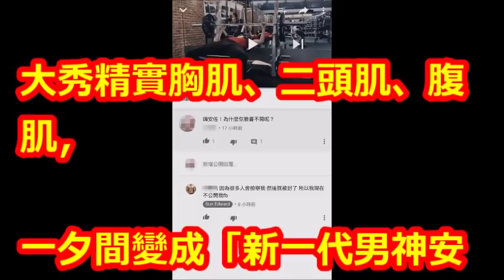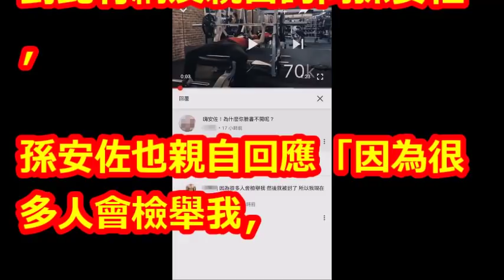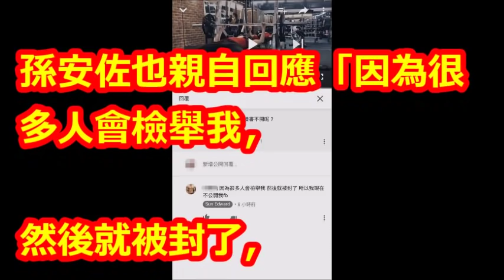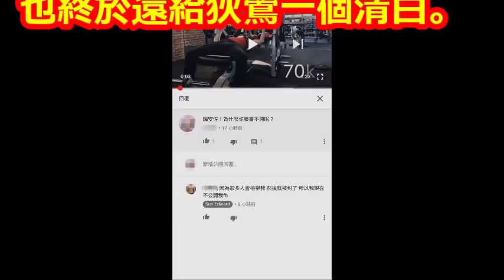還狄鶯清白！孫安佐轉戰YT原因曝光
【相關視頻】

【最即時專題】孫安佐臥推100公斤苦練大肌肌　首度自曝監獄生活 | 蘋果娛樂 | 台灣蘋果日報